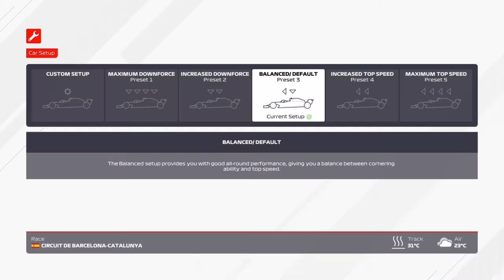Rules vs No Rules - Spain ON THE LINE